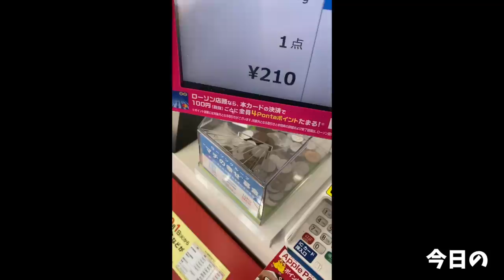【大食い】前代未聞の超絶チャレンジに悶絶必至【大胃王】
今回はパンチョ千葉栄町店さんで新しく始まったチャレンジメニューを！
いやぁ…想像の数倍凄かった…